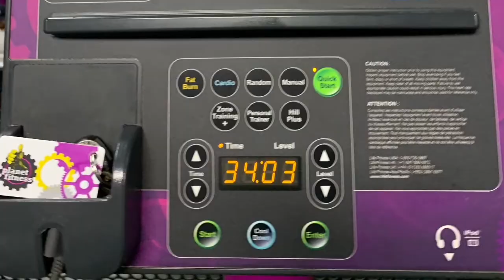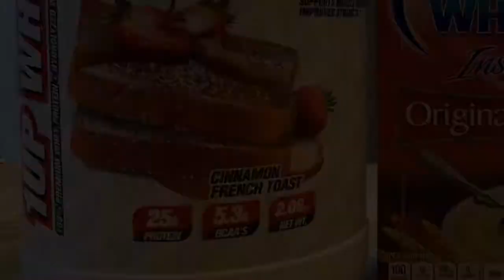2020 1Up Nutrition New Year’s Challenge “Week 6 review” Ep 13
This video series explores my 1Up Nutrition Triumphs and tribulations. I will show my personal reviews, show my exercise experiences, bring you in my kitchen to show some meals with the 1Up Nutrition dietary plan, explain and unbox my 1Up Nutrition supplements with my personal reviews.

Thank you to 1Up Nutrition for this amazing opportunity in becoming apart of the company as an Ambassador. Let’s see what physique I can achieve and help you achieve following the 1Up Nutrition strict exercise, nutrition and supplement plan.

*I’m not an expert or certified in any way. I’m giving only my personal opinion, experiences  and information.